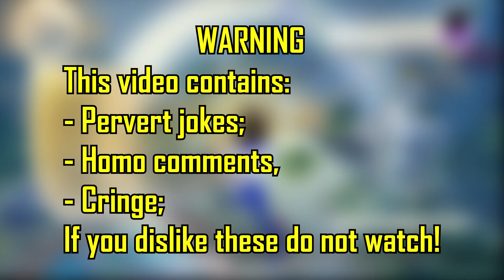Broly taught me all he knows 🤭 ─ [ Meme Edit ] ─ Dragon Ball Xenoverse 2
Nothing about this is clickbait, I guarantee you !
Finally I learned all the moves Broly had to teach me and finally defeated Beerus, since I kinda avoided doing so because i was lazy ... oops ...

About the Dragon Ball Xenoverse 2 videos and edits:

- My Dragon Ball Xenoverse2, also known as Sexyverse2, are a compilation of a variety of recordings of my gameplay. In these videos I gather the best moments and edit them, compiling in a mesh of what I consider to be funny events;

- We tackle a lot of events and story but never in order, so in case you missed previous episodes you don't need to worry and you can binge watch it whenever you like this;

- These series also contain possible mature content not suited for young children. I wanted to make a series where I can be myself without worrying to much about society standards and concepts, just a random person having fun and enjoying the game.

Outro - "Song Of The Shiverpeak" by Jeremy Soule & Julian Soule ( Guild Wars: Eye Of The North )